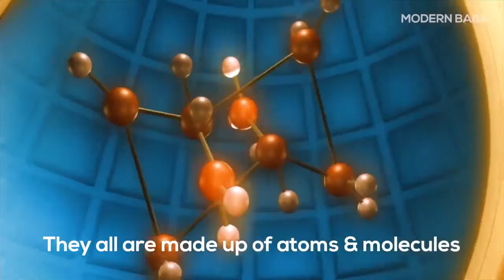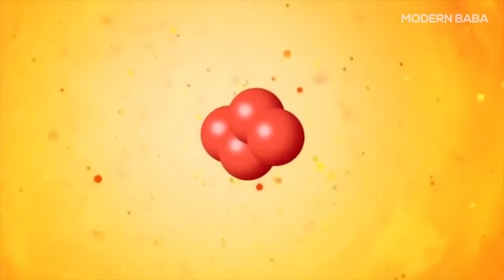जब सूरज बहुत गर्म है तो अंतरिक्ष इतना ठंडा क्यों है???????/space||could Space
Agar Suraj bahut garm hai to space itna thanda kyun aye jante is video ke nazariye se , Jante hai aj space me aisi kitni chizee hai jo apko is video me pata chalega,
space story,
endless space,
decumentry space